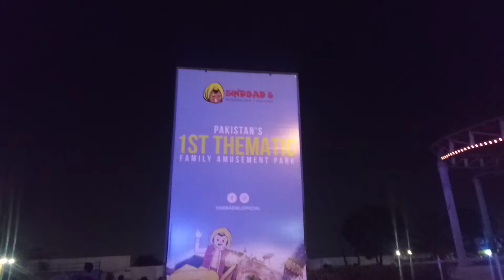sindbad first theme park in Karachi Pakistan